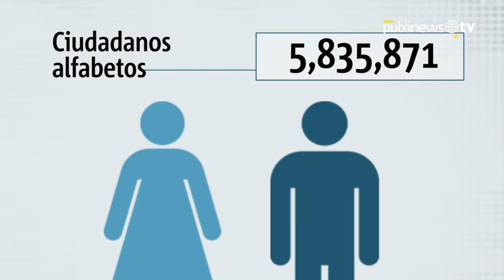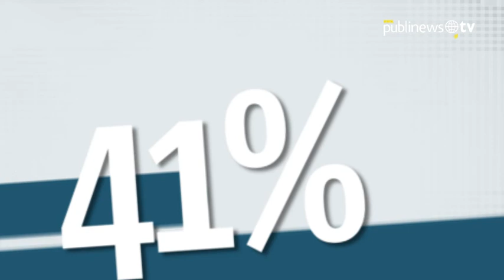¿Cuáles son las edades que predominan en el padrón electoral?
Hace falta poco tiempo para las elecciones 2015 y aún menos para que te empadrones. Conoce un poco de las estadísticas del padrón electoral hasta abril de este año